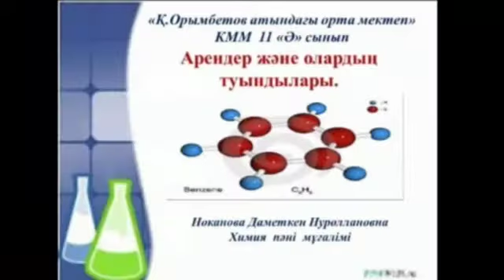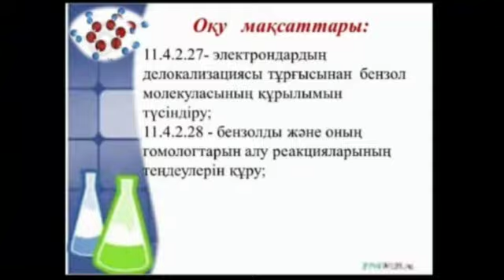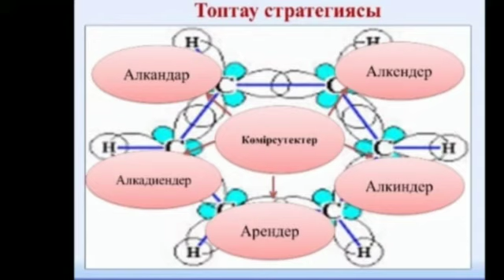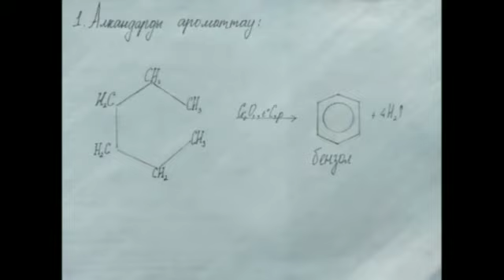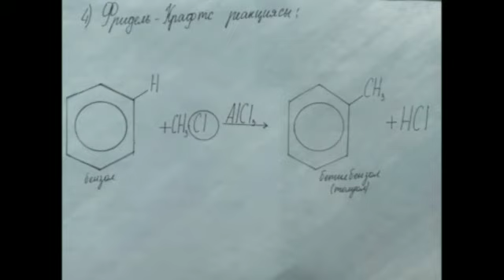"Фортуна" қоғамдастығы. Қ. Орымбетов мектебі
Видео от Айжан Борбасова